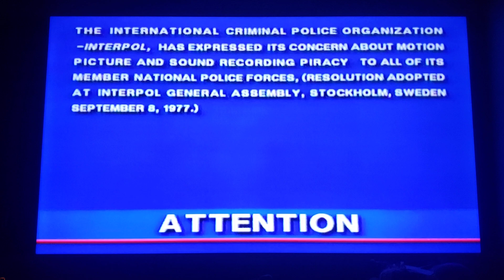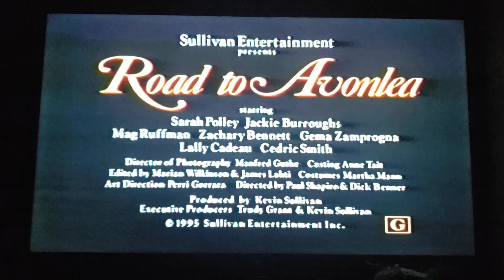Opening & Closing to Anne Of Green Gables 1995 VHS (Canadian version)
Start
1. INTERPOL Warning scroll
2. Sullivan Entertainment ident
3. Under The Piano preview
4. Road To Avonlea preview
5. Feature Presentation bumper
6. Sullivan Entertainment ident
7. Few second start of film

End
1. Last few seconds of credits
2. Sullivan Entertainment ident